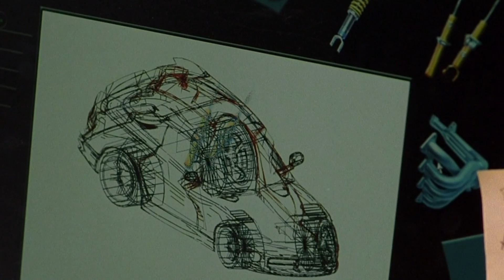Todos Los Personajes De Fast And Furious Que Podrían (O No) Haber Muerto Tras Fast X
La muerte en las películas de Rápidos Y Furiosos no es del todo permanente. Es más bien una sugerencia. Así que, aunque pueda parecer que estos personajes han llegado a su fin al final de Rápidos Y Furiosos X, ¿qué probabilidades hay de que vuelvan a aparecer vivos?

Jakob Toretto | 0:00
Han Lue | 1:27
Roman Pearce | 2:25
Tej Parker | 3:28
Ramsey | 4:07
Diogo | 5:12
Mr. Nobody | 5:57
Owen Shaw | 7:03
Elena Neves | 8:12
Hernan Reyes | 9:20
Jesse | 10:35